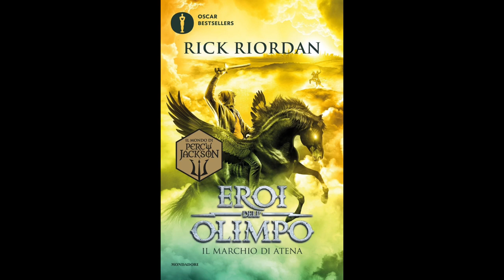Eroi dell'Olimpo - IL MARCHIO DI ATENA (Volume 3) Audiolibro - Capitolo 21